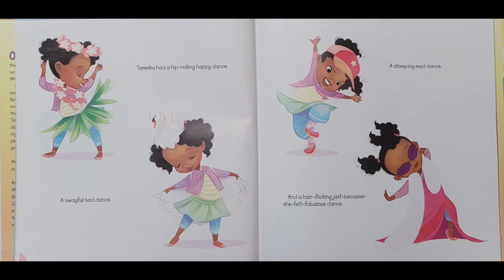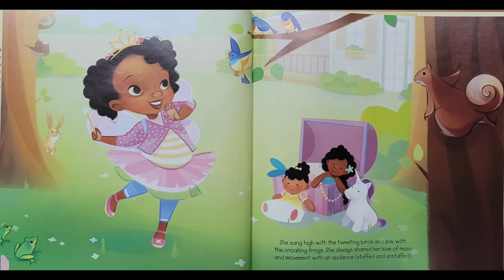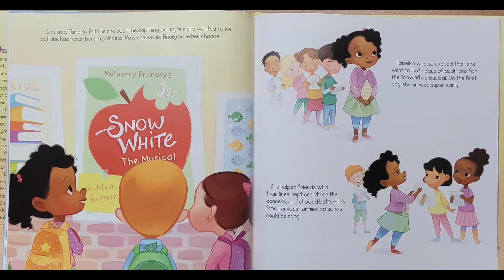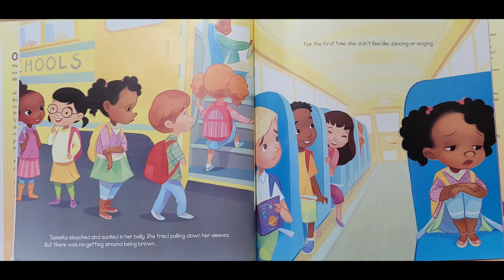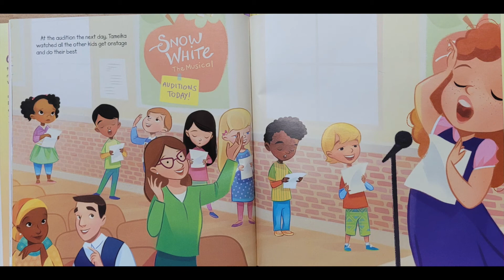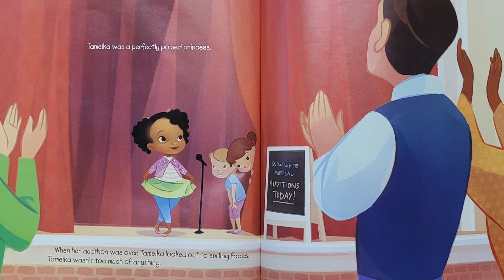Black History Month Storytime: Episode 1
Join us as the children's librarians from the Detroit Public Library present storytime--anytime and anywhere--even if you can't make it to the library. In each episode, you and your child can tune in to look, listen and enjoy wonderful stories from our talented children's librarians.

Miss Kalana celebrates Black History Month by reading books written by African American children's authors.